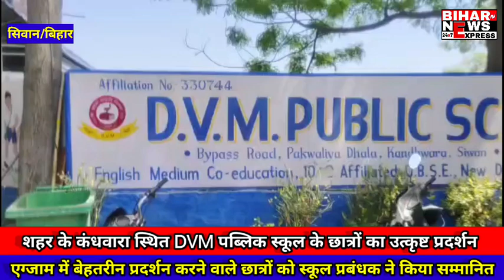SIWAN–DVM पब्लिक स्कूल के छात्रों का बेहतरीन प्रदर्शन, छात्र किए गए सम्मानित। देखें खबर..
सिवान शहर के कंधवारा स्थित डीवीएम पब्लिक स्कूल में आज एक विशेष कार्यक्रम के अंतर्गत विद्यार्थियों के अंक पत्र और पैरंट-टीचर मीटिंग सफलतापूर्वक आयोजित की गई। इस उल्लेखनीय कार्यक्रम में स्कूल के छात्रों ने अपने शैक्षणिक प्रदर्शन से स्कूल का नाम रोशन किया, जहां उन्होंने 85% से 97% तक के उत्कृष्ट परिणाम दर्ज किए। विशेष रूप से, कक्षा 7 की छात्रा रश्मिता परासर ने 97.37% अंक प्राप्त कर स्कूल का गौरव बढ़ाया।

इस अवसर पर डीवीएम पब्लिक स्कूल के प्रधानाचार्य पवित्र कुमार बिस्वाल ने छात्रों के सर्वांगीण विकास पर जोर देते हुए कहा, "हमारा उद्देश्य केवल शैक्षणिक ज्ञान तक सीमित नहीं है, बल्कि हम छात्रों के व्यक्तित्व विकास के लिए नवीन शिक्षण पद्धतियों को अपनाने के प्रति समर्पित हैं।" इस कार्यक्रम में छात्रों के अभिभावकों की भी बड़ी संख्या में उपस्थिति देखी गई, जहां उनके समक्ष छात्रों को उनके मार्कशीट प्रदान किए गए।

विद्यालय के निदेशक अरुण कुमार सिंह ने यह भी घोषणा की कि नए शैक्षणिक सत्र की शुरुआत 4 अप्रैल 2024 से होगी, जिसमें वे शिक्षा के नए आयामों को छूने के लिए तत्पर हैं। डीवीएम पब्लिक स्कूल अपने छात्रों को उच्चतम शिक्षण मानदंडों के अनुरूप तैयार करने के लिए प्रतिबद्ध हैं। विद्यालय के अध्यक्ष चंद्रशेखर सिंह उर्फ धनंजय सिंह ने कहा कि छात्र छात्रों को इस तरह शिक्षित किया जाए कि वे आगामी चुनौतियों का सामना कर सकें और समाज में उत्कृष्ट योगदान दे सकें।